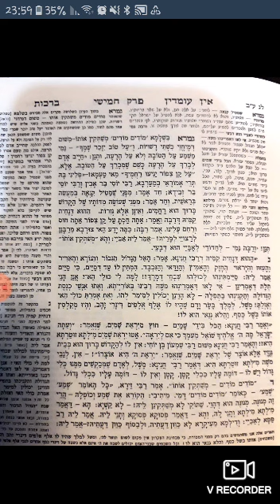הדף היומי ממסכת ברכות דף לג עמוד ב | הרב יניב חדאד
טעימה בקצה המטה מהדף היומי ממסכת ברכות דף לג עמוד ב

*נושא:* 'לא בקשתי דבר, כי אם...'

לימוד פורה 🤓